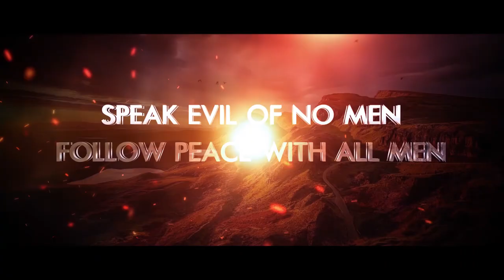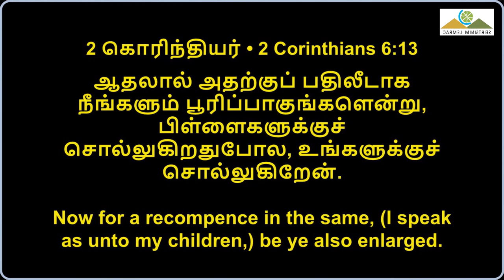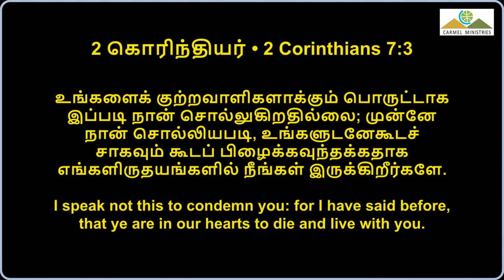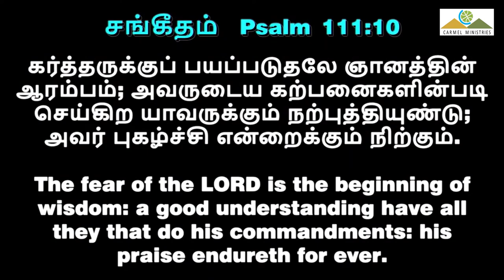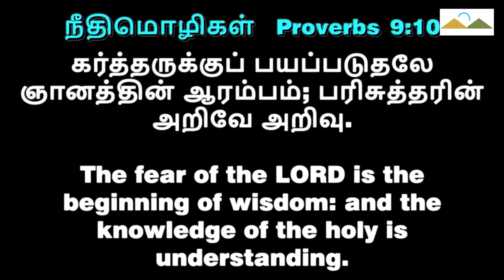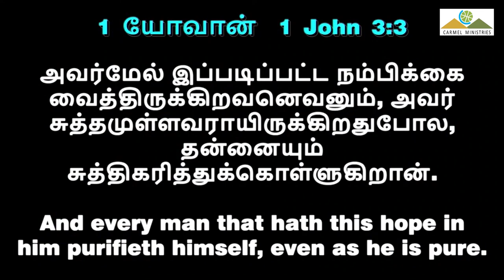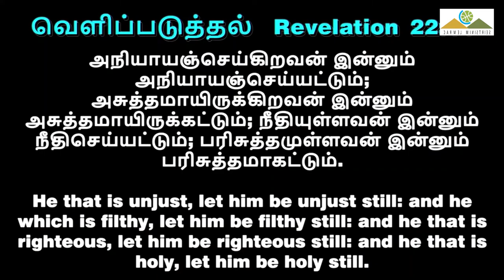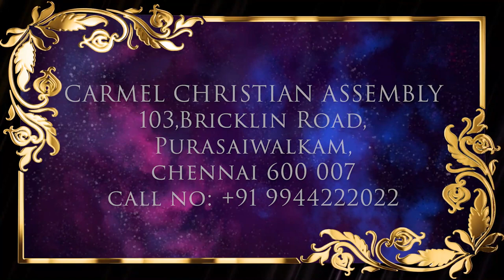பரிசுத்தம்: ஒரு தொடர்வழி ஒழுங்கு P2 | Holiness: A Progress P2| Msg | Tam | Pr Robert Simon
Holiness: A Progress P2 | பரிசுத்தம்: ஒரு தொடர்வழி ஒழுங்கு P2 | Parisuththam Oru Todarvazhi Ozhungu P2 |

Message Title / தேவ செய்தி தலைப்பு: Holiness: A Progress P2 | பரிசுத்தம்: ஒரு தொடர்வழி ஒழுங்கு P2 | Parisuththam Oru Todarvazhi Ozhungu P2 |

Holiness: A Progress P2 | பரிசுத்தம்: ஒரு தொடர்வழி ஒழுங்கு P2 | Parisuththam Oru Todarvazhi Ozhungu P2 | தமிழ் தேவ செய்தி | முனைவர் இராபர்ட் சைமன் | கர்மேல் ஊழியங்கள் | Tamil Message | Pr. Robert Simon | Carmel Ministries

Our Address:
Carmel Christian Assembly
103, Brickkiln Road,